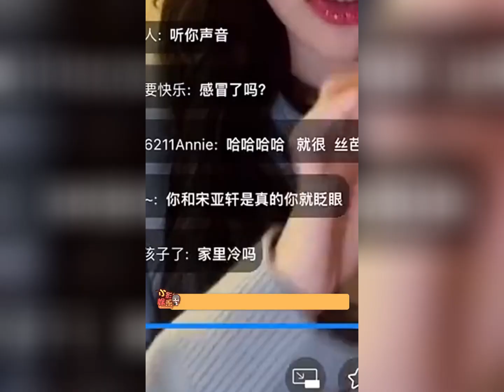周诗雨直接被cp粉吓到不敢眨眼，一整个瞳孔地震